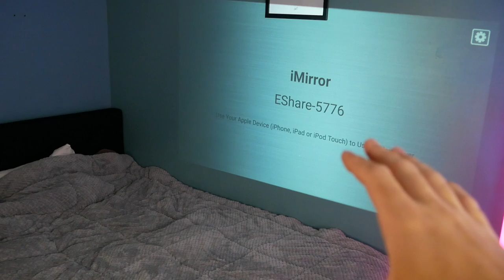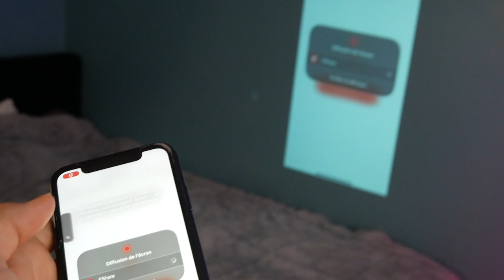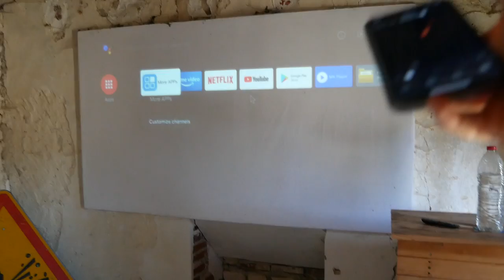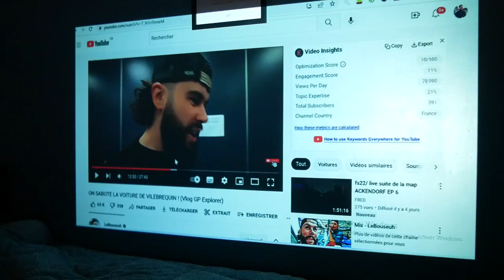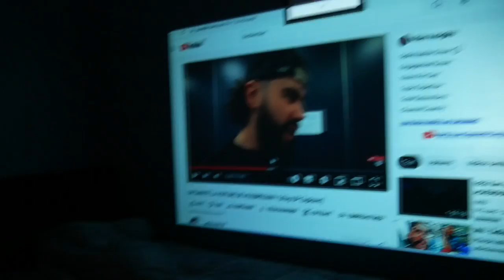LE MEILLEUR VIDÉOPROJECTEUR ALIEXPRESS ?! (WZATCO C3 SMART)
Bonjour à tous, aujourd'hui j'ai pu tester le Vidéo Projecteur WZATCO C3 SMART qui vient de chez AliExpress.

● Jx6  (-6€ dès 30€ d’achats, valable du 5 septembre au 9 septembre)
● Jx20  (-20€ dès 100€ d’achats, valable du 5 septembre au 9 septembre)
● Jx30  (-30€ dès 300€ d’achats, valable du 5 septembre au 9 septembre)

🙌 Liens d’articles dans la vidéo :
➭ USB Type C HUB:
*Tous les codes ne peuvent être utilisés qu'en Espagne et en France. Ils sont limités en quantité et uniquement valables du 5 septembre au 9 septembre. Ne les manquez pas !

💨 C'est très bientôt " Trendy month " d'AliExpress, pendant tout le mois de septembre , vous pouvez trouver des nouvelles tendances sur AliExpress dans toutes les catégories.
Du 5 septembre jusq’au 9 septembre, ce sera la semaine de la technologie/ de la maison/ de la mode/ de plein air, n'hésitez pas à préparer votre panier avant les soldes, commencez par ici:
🔗Lien de LP

Vous pouvez également profiter de  :

1) Paiement échelonné (trois fois, que pour les produits supérieurs à 30 euros)
2)  10 % de cashback jusqu'à 10 euros pour les produits promotionnels (pas de seuil de consommation )